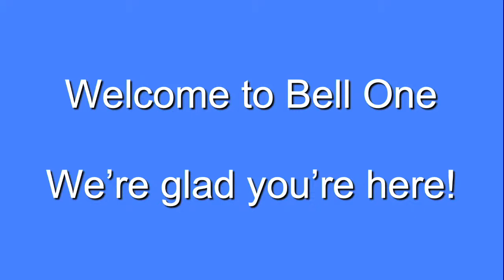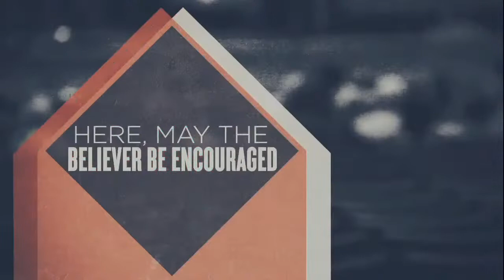BellOne Livestream Worship Sunday June 5th, 2022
This service begins at 9:30 am
Broadcast from First Christian Reformed Church of Bellflower
CCLI Copyright License
266393
CCLI Streaming License
20496262
All service elements used with permission